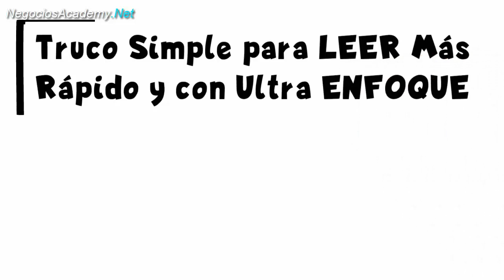Truco Simple para LEER Más Rápido y Ultra ENFOCADO - Técnicas de Lectura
¡NUEVO VÍDEO! 7 años de Buena suerte por COMPARTIR EL VIDEO!
🎁 Enlace a Audible

✅Vídeo guía de los 8 Pasos para VENDER Eticamente Cualquier Cosa

► ¿Quieres volverte youtuber y ganar mucho dinero? te invito a ver este vídeo que nos inicio a nosotros a crear este canal

► Asesorías sobre Marketing Digital, Negocios y Emprendimiento.

✔✔ SI TE AYUDO ESTE VÍDEO COMPARTE CON TUS AMIGOS Y FAMILIARES ✔✔